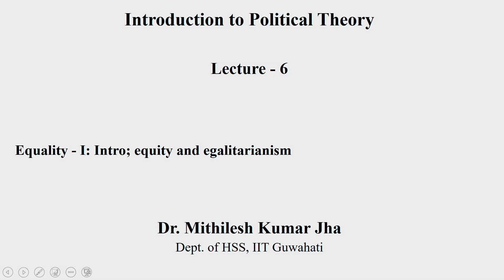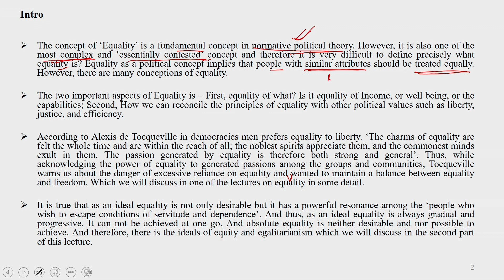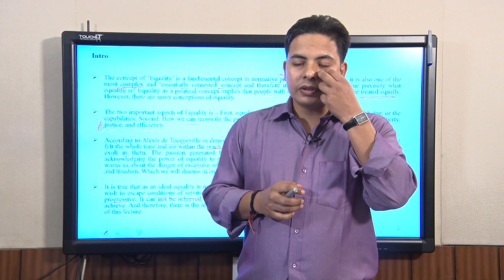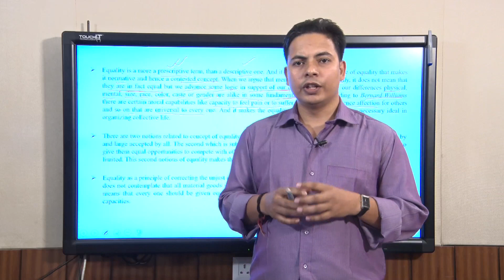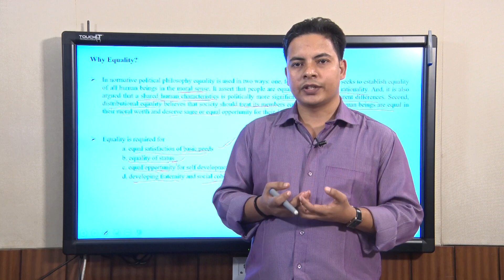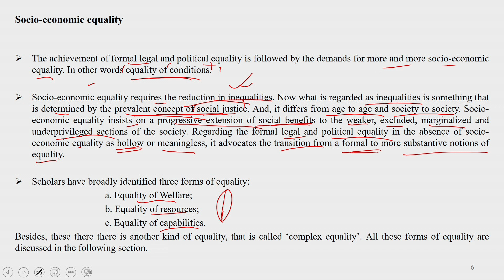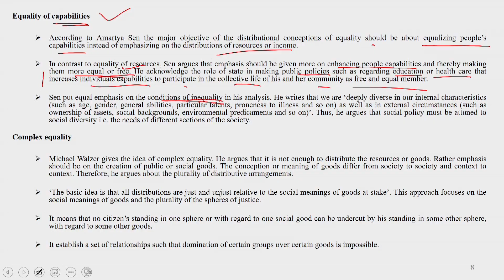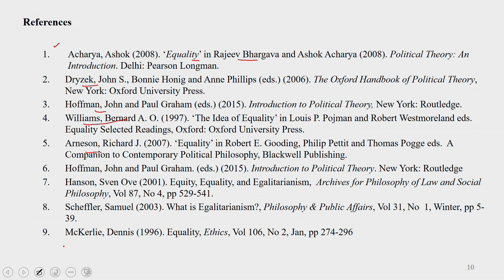Lec 6: Introduction :Equity and egalitarianism